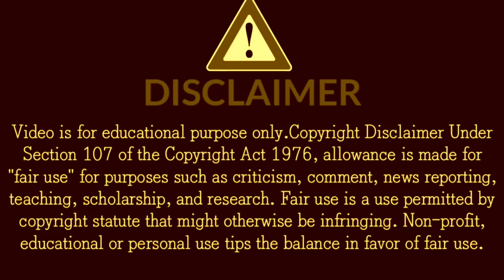1Minute Photo Edit | Snapseed Picture Editing Tutorial Step by Step Edit Tech #517